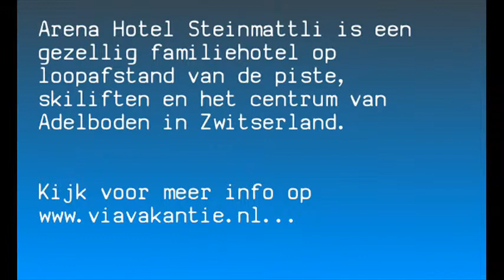Arena Hotel Steinmattli in Zwitserland